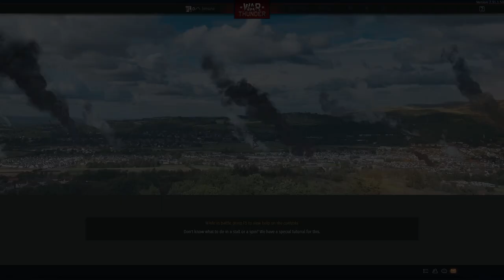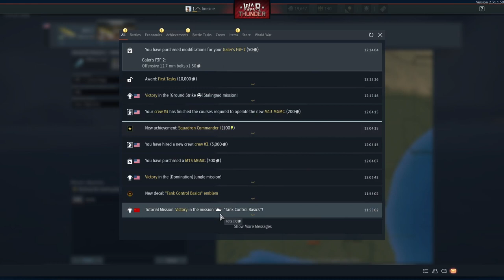War Thunder (PC) - #1, Primeiras impressões do jogo.. Gostei!